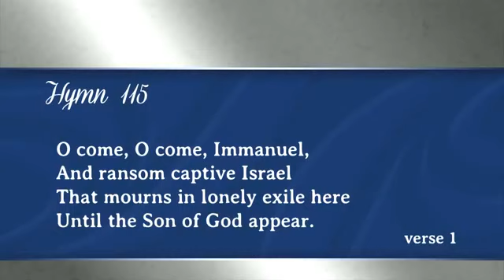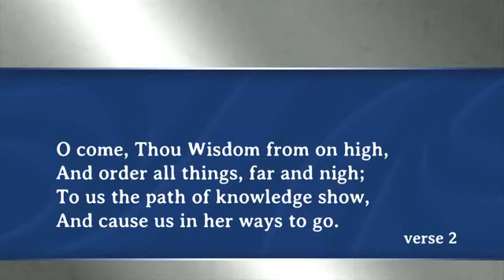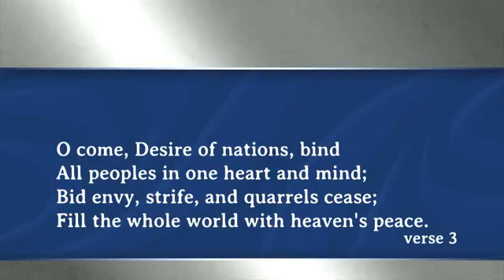Emmanuel; God With Us- Doug Batchelor